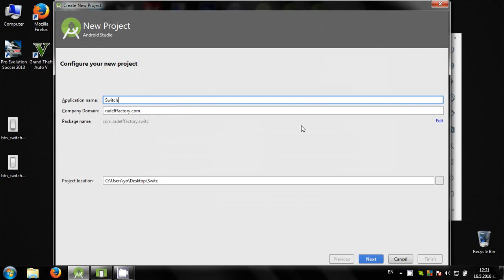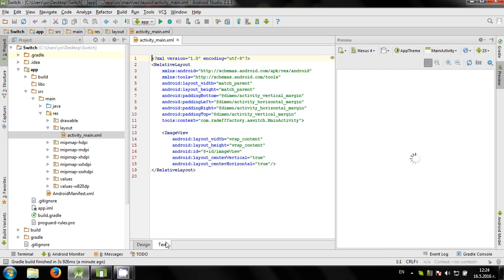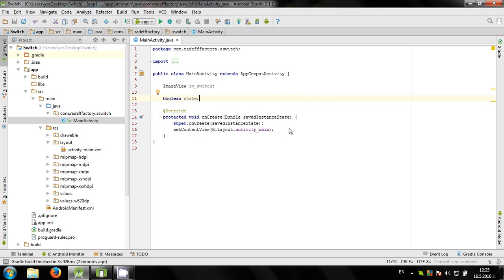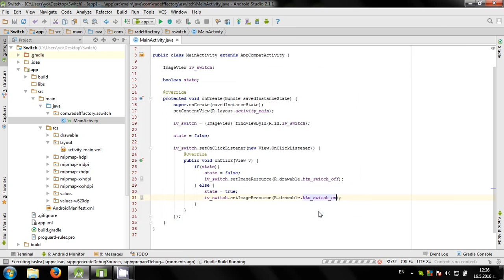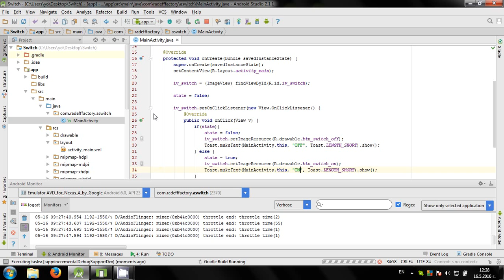Develop simple Switch app in Android Studio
Video shows you how to make simple switch (button) for Android.